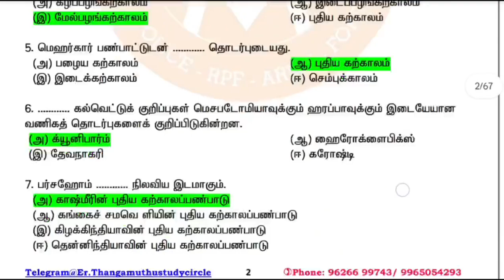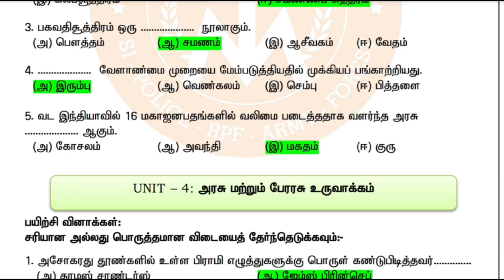11th & 12th Book Back Question Answers - All Subjects PDF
🔥டி என் பி எஸ் சி தேர்வுக்கு உதவும் வகையில் புதிய சமச்சீர் புத்தகத்திலிருந்து பதினோராம் வகுப்பு மற்றும் 12 ஆம் வகுப்பு புக் பேங்க் வினா விடை இலவசமாக கொடுக்கப்பட்டுள்ளது.

✍️ அனைவரும் கட்டாயம் இதனை ஒரு முறை பயிற்சி செய்யவும்

மேலும் GROUP 4 தேர்வு NOTES:-

    🔥 TNPSC Exam அறிவிப்பு வந்தாச்சு...!!! உடனே படிக்க Start  பண்ணுங்க.. Notes இல்லையா ?? கவலை படாதீங்க... NEWGOVTJOB  .XYZ   Website.ல Notes.லாம் Download செஞ்சிக்கோங்க